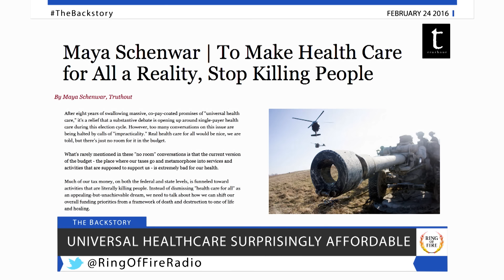Why Single Payer Healthcare Is The Real Deal - The Ring Of Fire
America’s Lawyer, Mike Papantonio, and Farron Cousins discuss the debate over single-payer healthcare during this election cycle, and how it isn’t as far-fetched as the media is presenting it.